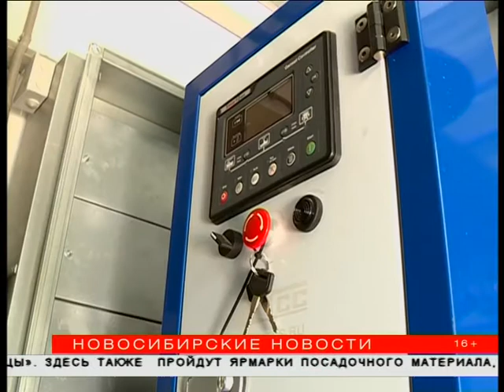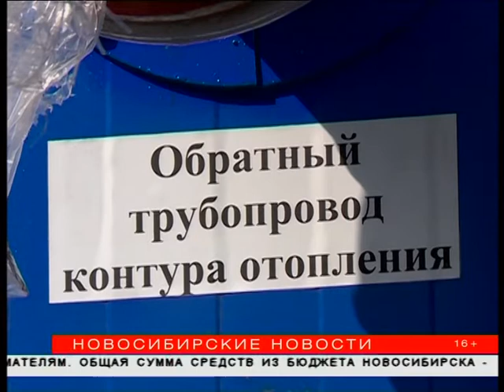Мобильная котельная на случай чрезвычайной ситуации появилась в Новосибирске